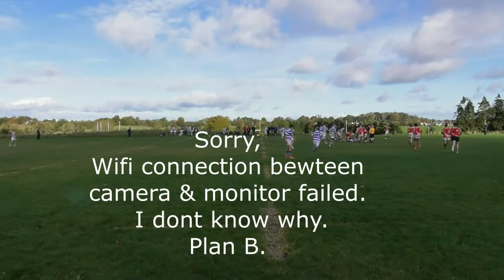CBS V Garbally Rugby 2021-11-02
Rugby Connacht A Schools League
Played in Garbally 02/11/2021